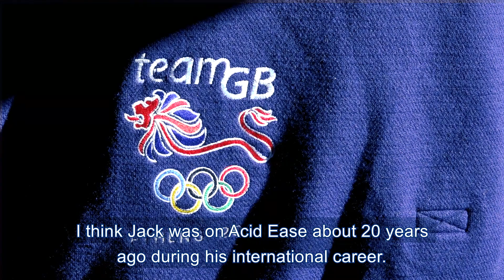Jonathan Nelson and 'Over To You' Introduction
Introducing a series of videos working with International Event Rider, Jeanette Brakewell. This is our very own Jonathan Nelson with the one and only Over To You, otherwise known as Jack.